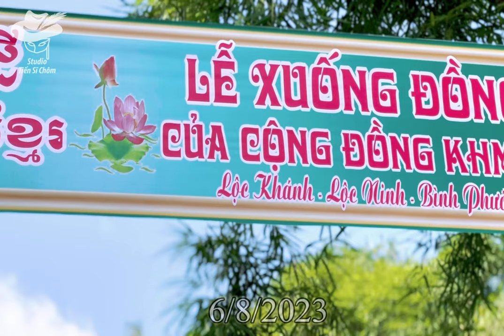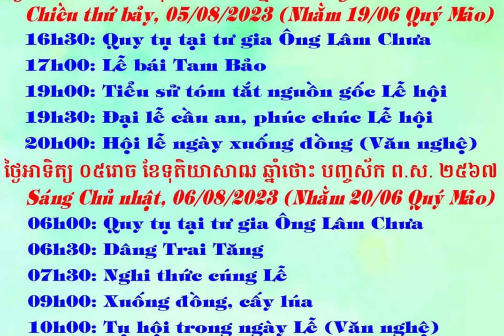LỄ HỘI XUỐNG ĐỒNG CẤY LÚA-ពិធីបុណ្យចុះទៅការព្យាបាលស្រូវ / Chùa Sóc Lớn-Lộc Khánh | 2023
សម្រស់​វប្បធម៌​ខ្មែរ​ក្នុង​ពិធី​បុណ្យចុះស្រែនិងសែនប្រែដី
Lễ Hạ điền  - Nét đẹp văn hóa tâm linh của người Khmer tại xã Lộc Khánh

Lễ Hạ điền hay được gọi Sen Pre Đây là một nghi thức văn hóa tâm linh thể hiện sự tôn kính bề trên và sống thuận, cung kính tự nhiên của người Khmer tại xã Lộc Khánh, có thể được dịch sát nghĩa theo tiếng Việt là lễ cúng đất ruộng lúa, “sen” có nghĩa là cúng, “Pre đây” là thay đất, hay còn gọi là lễ “Hạ điền” lúc bắt đầu xuống ruộng cày cấy trong mùa vụ mới trong năm. Lễ này thường được người dân Phật tử trong phum srok thực hiện trước mỗi mùa vụ lúa mới, được phát triển và gìn giữ qua nhiều thế hệ.

Nghi lễ có các hoạt động chính bao gồm cúng đất và nhổ, cột mạ cúng hồn lúa cũng như nghi thức Phật giáo đó là cầu an, cầu siêu. Nghi lễ này được thực hiện từ khoảng một tháng trước đó là lúc bắt đầu những hạt mưa đầu mùa, người dân bắt đầu rải những hạt giống lúa đầu tiên xuống ruộng. Sau khi đâm chồi phát triển thành những cây lúa tươi tốt, lúc này người dân nhổ mạ và cột mạ. Người già có uy tín trong phum srok sẽ chọn ngày và thỉnh các sư về làm lễ hạ điền và cúng hồn lúa. Sau buổi lễ người dân bắt đầu thi đua với nhau cấy những cây lúa thẳng hàng xuống ruộng, tạo nên không khí lễ hội vui tươi nhộn nhịp, sự gắn kết cộng đồng càng thắt chặt hơn. Những vật lễ cúng, người dân sẽ xin lộc từ bề trên và tất cả mọi người sẽ cùng ngồi vây quanh lại dùng bữa với nhau. Những hình ảnh cấy lúa, nhổ mạ với sự tham gia cả cộng đồng của nền văn minh lúa nước tạo nên nét đẹp và không khí buổi lễ mà thế hệ con cháu Khmer rất khó bắt gặp trong quá trình công nghiệp hóa, hiện đại hóa ngày nay.

Từ hàng ngàn năm nay, người Khmer đã sống tôn kính thiên nhiên và hòa thuận theo tự nhiên, việc thực hiện nghi lễ này đã thể rõ nhân sinh quan, cách sống của người Khmer. Nghi lễ cúng đất được thực hiện để bày tỏ sự biết ơn đến với Thần đất, cũng như sám hối đến bề trên vì một năm canh tác đã đụng chạm và vô tình có những việc làm xúc phạm đến thần linh. Bên cạnh đó, thông qua Lễ nhổ và cột mạ để cúng hồn lúa, người dân cầu mong Thầy tổ ban phước và phù hộ một mùa màng mới thuận lợi và cây lúa sinh trưởng tươi tốt được mùa. Mỗi nghi thức trong buổi lễ đều mang ý nghĩa riêng thể hiện rõ niềm tin tâm linh của người dân. Lễ cúng có sự quang lâm chứng minh và cầu an của chư tăng chùa Sóc Lớn. Đây là một phần vô cùng quan trọng trong nghi lễ này, bởi vai trò hướng dẫn và cầu nối của các sư trong văn hóa của người Khmer. Các sư  là trụ trì hướng dẫn, quang lâm để tụng kinh cầu an cho tất cả người dân được bình an trong một mùa vụ mới, cũng như cầu siêu đến những vong linh, chư thần canh giữ mảnh đất mà người dân đang canh tác.

Có thể thấy, Lễ này đã phần nào khắc họa lên nét đẹp văn hóa tâm linh của người Khmer tại xã Lộc Khánh, đó là sự thống nhất của nhân sinh quan trong Phật giáo giữa tư duy và niềm tin tôn giáo bản địa của người dân. Lễ này người dân vẫn cố gắng bảo vệ và phát triển như là một tài sản văn hóa phi vật thể cho hệ con cháu Khmer sau này.

➕Địa điểm: Tư gia Ông Lâm Chưa, ấp Sóc Lớn, Lộc Khánh, Lộc Ninh, Bình Phước.
ងៃអាទិត្យ ០៥រោច ខែទុតិយាសាឍ ឆ្នាំថោះ បញ្ចស័ក ព.ស. ២៥៦៧ ត្រូវនិងថ្ងៃទី ០៦ ខែសីហា ឆ្នាំ ២០២៣។
ឃុំឡុកខាញ់ ឡុកនិញ ប៊ិញភឿក។

© Bản quyền thuộc về studio Tiến Sĩ Chôm
© Copyright by studio Tiến Sĩ Chôm